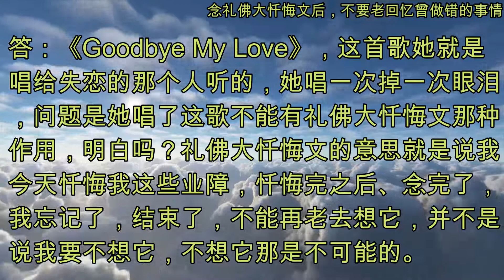念礼佛大忏悔文后，不要老回忆曾做错的事情 [澳大利亚・布里斯本世界佛友见面会提问和看图腾] BrisbaneWendaTuteng20190607 (音频&字幕)